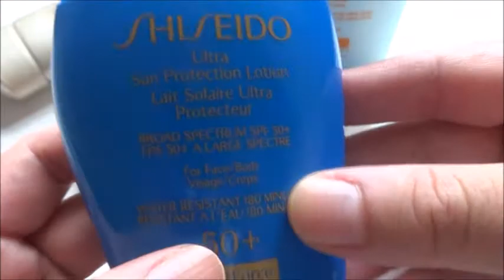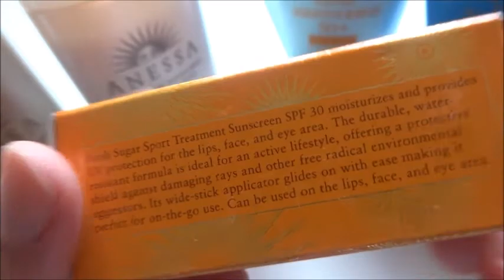Best Sunscreens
ANESSA Perfect UV Sunscreen Aqua Booster Mild SPF50+ PA

SHISEIDO Ultimate Sun Protection Lotion Broad Spectrum SPF 50+ Wetforce For Face/Body

SHISEIDO Ultimate Sun Protection Lotion Broad Spectrum SPF 50+ WetForce for Sensitive Skin & Children